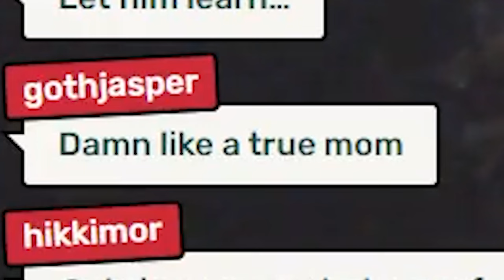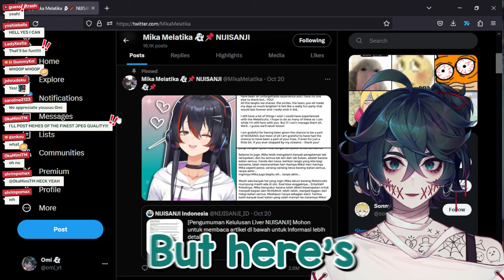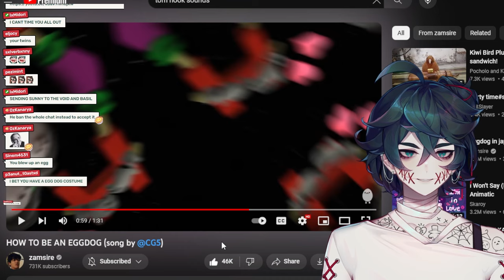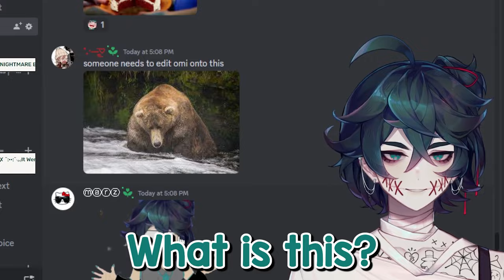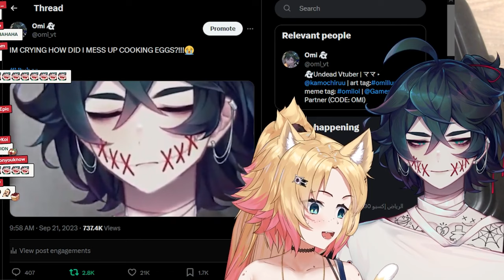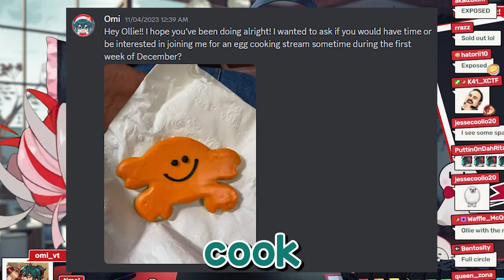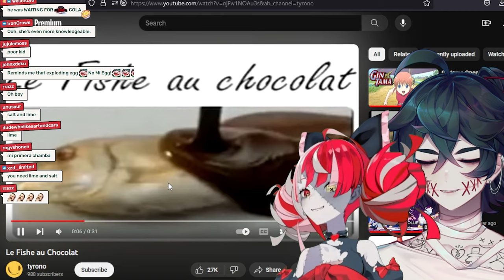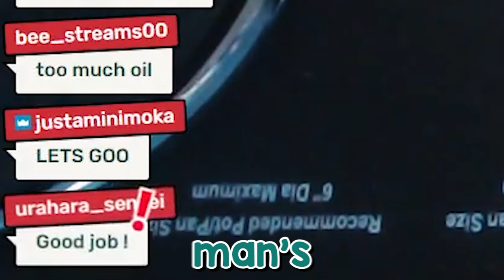Omi Never Stops Cooking!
Hey! My name is Omi and I am an Undead V-tuber hoping to experience the world through streaming. I want to make the best at my second chance at life and do all I can to make it enjoyable. I hope you will join me on this adventure!